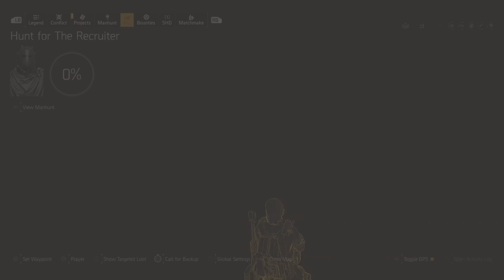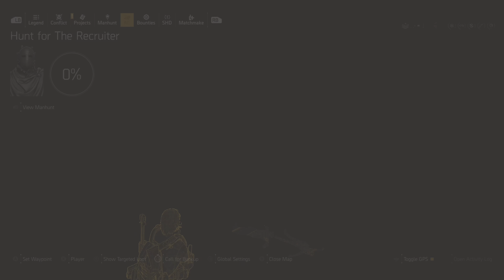🎮 [4K][HDR][The Division 2] Solo Heroic - Control points on DC - Sniper build